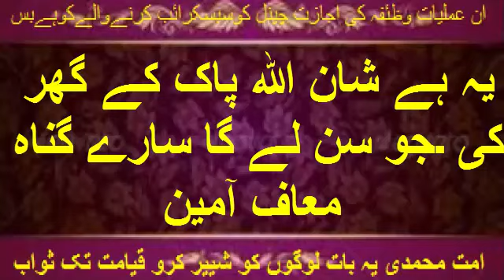Best Collection | Quote | qol | Quotes | Peyari Batein | Golden Words | Aqwal Zarein | Achi Batain